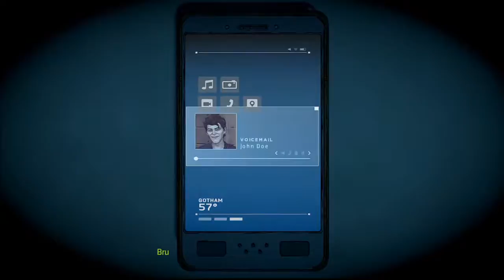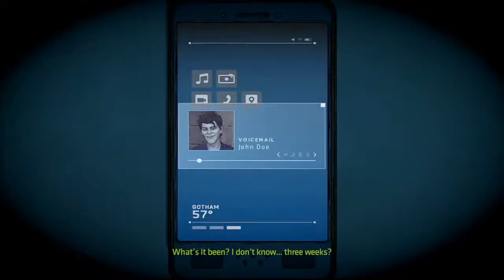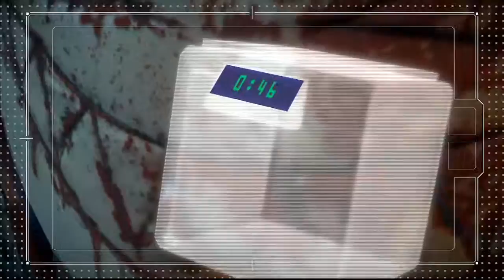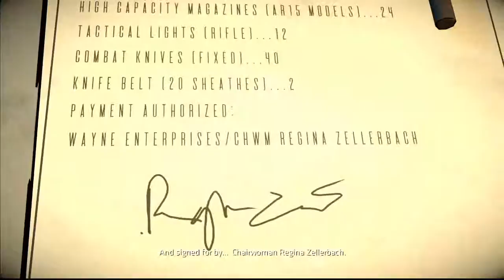batman the enemy within ep.12 gordon selling me out